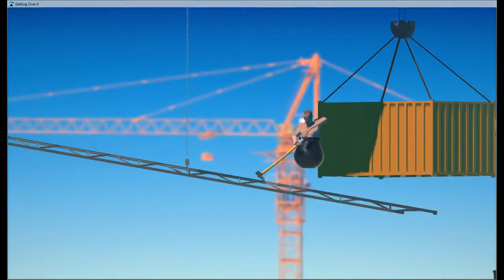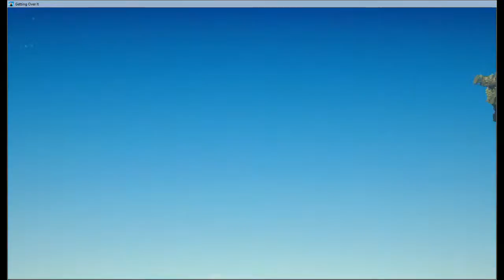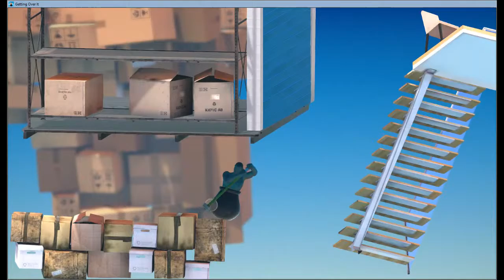Getting over my crippling depression and gaming addiction by playing Getting over it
end my life